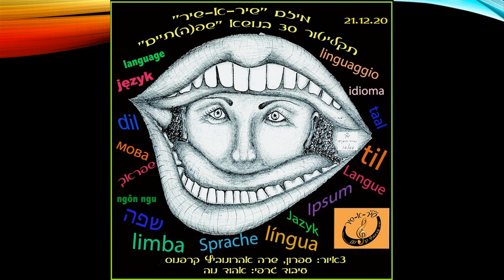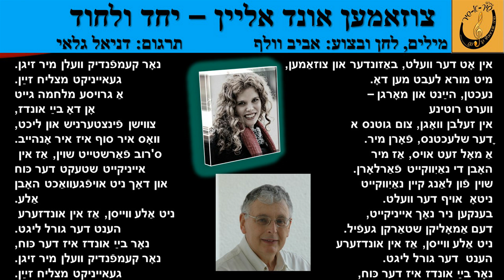אביב וולף - יחד ולחוד (צוזאמען אונד אליין / יידיש)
מילים ולחן: אביב וולף
תרגום: דניאל גלאי
עיבוד והפקה מוזיקלית: עופר המרמן
מיזם "שיר א-שיר" בהנהלת שרה אהרונוביץ קרפנוס - תקליטור 30 "שפה/תיים"